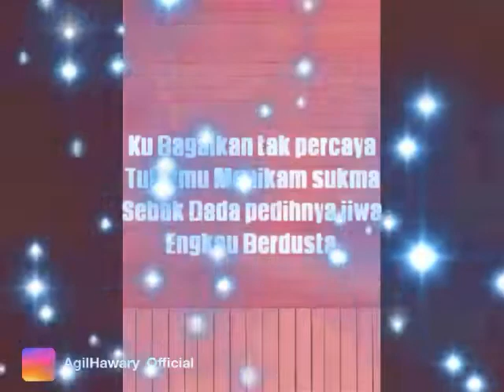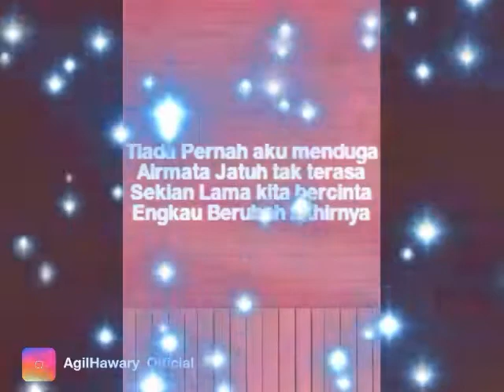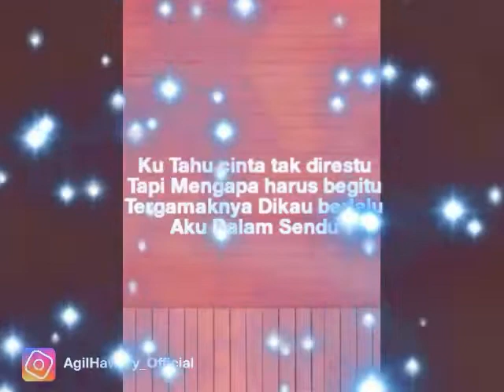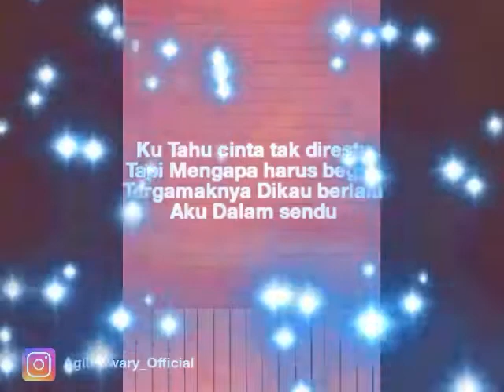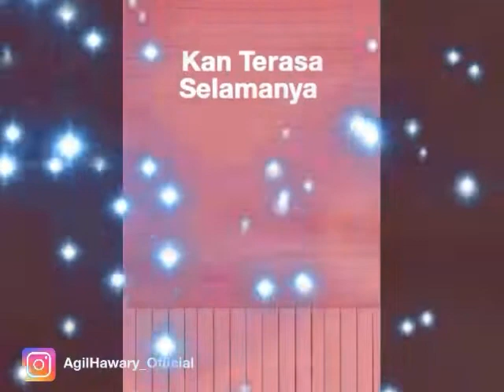Bisa Pertama - Uchop Ahmad & Irwan Ahmad (Video Lirik)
Bisa Pertama
Uchop Ahmad & Irwan Ahmad
Lirik : Bayeng Black

Ku Bagaikan tak percaya
Tuturmu Menikam sukma
Sebak Dada pedihnya jiwa
Engkau Berdusta

Kau Padamkan obor cinta
Terasa Gelap dunia
Dimanakah Sumpah dan setia
Sehati Sejiwa

Tiada Pernah aku menduga
Airmata Jatuh tak terasa
Sekian Lama kita bercinta
Engkau Berubah akhirnya

Ku Tahu cinta tak direstu
Tapi Mengapa harus begitu
Tergamaknya Dikau berlalu
Aku Dalam sendu
Engkau Berubah akhirnya

Tergamaknya Dikau berlalu
Aku Dalam sendu

Pertemuan Perpisahan
Perjalanan Kehidupan
Kau Terasa selamanya
Bisa Yang pertama